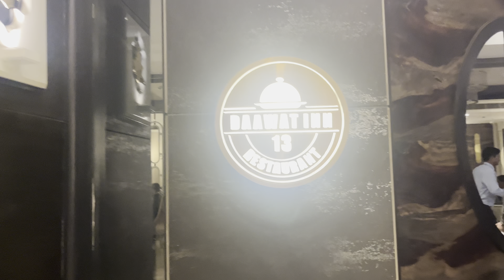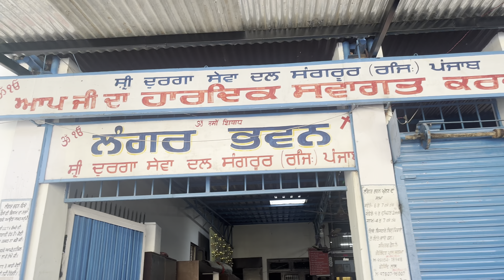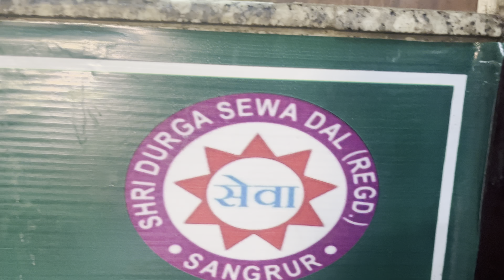Our Sons 4th BIRTHDAY 🎁 feeling Blessed 😇 & Seva dal mein seva ki humne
We are blessed we got to celebrate our son’s birthday and he’s turned 4 years old now.
We celebrated at a restaurant and did some Seva the next day. God has blessed us.